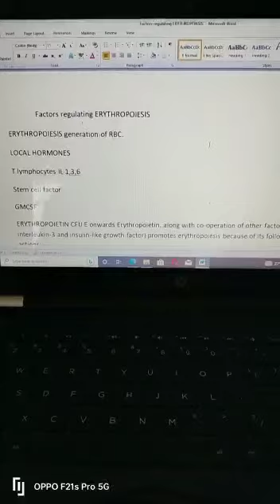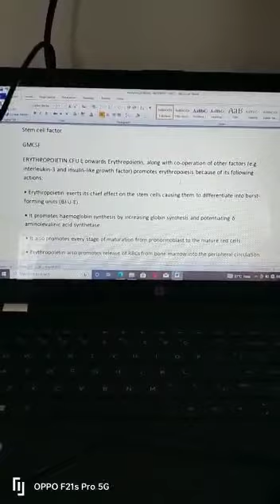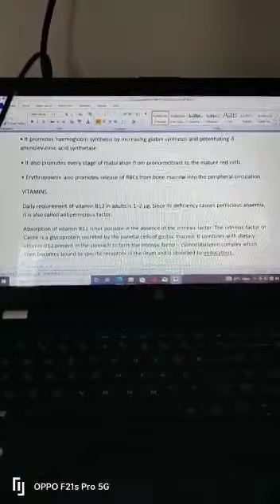hematology erythropoiesis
erythropoiesid formation of rbc.factors and applied aspect